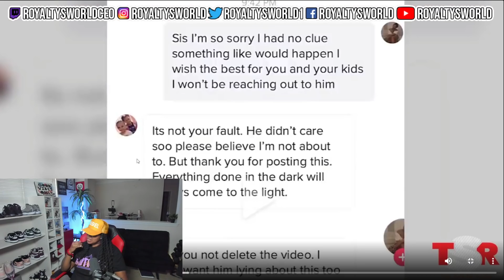WIFE CAUGHT HUSBAND in 4K with his SIDE-CH!CK on BAECATION on TIKTOK | ROYALTYSWORLDREACTION